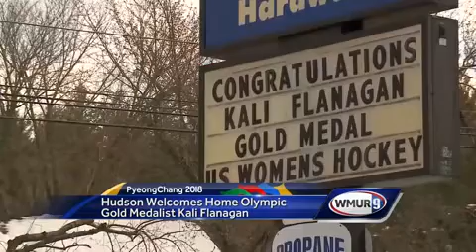Hudson welcomes home Olympian Kali Flanagan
​Olympic fever could be felt in Hudson on Sunday as the town welcomed home its own gold medalist Kali Flanagan.